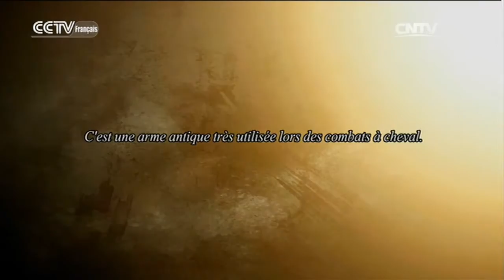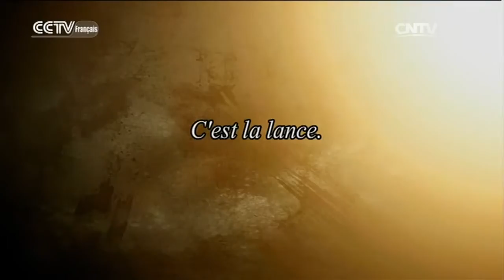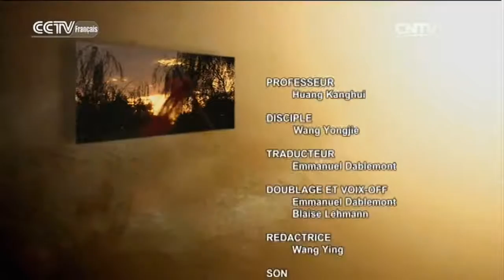Kung-fu 10/16/2016 La lance